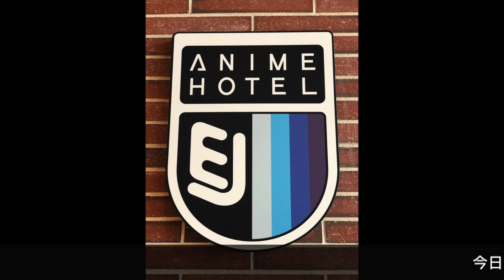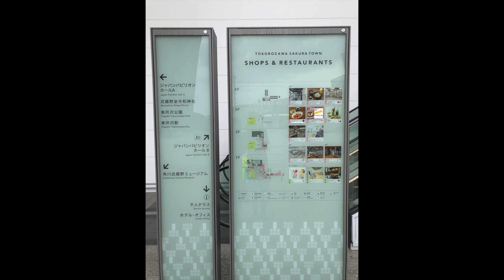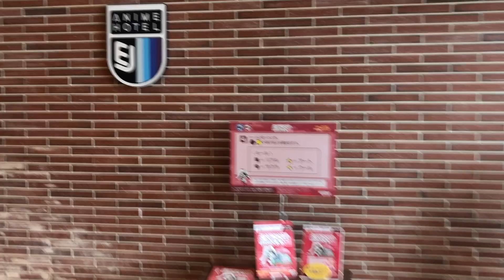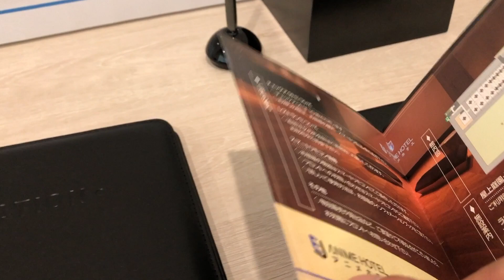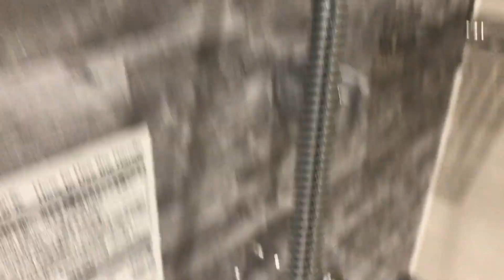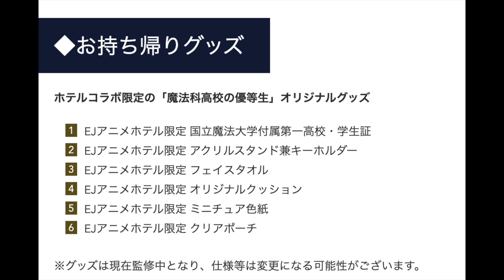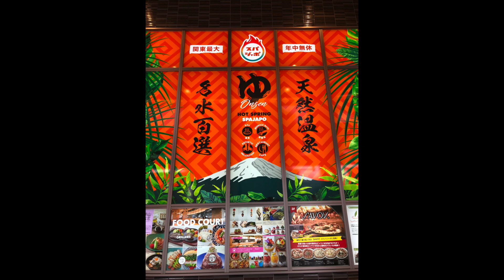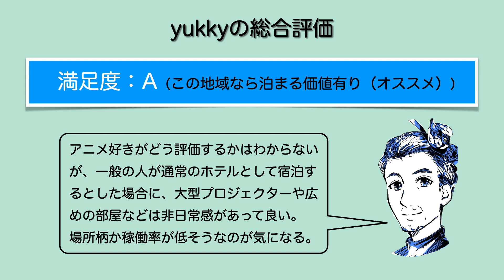2020年10月1日新規オープン‹宿泊レポート›「EJアニメホテル」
今回は「EJアニメホテル」のレポートです。

‹基本情報›
●運営会社： 株式会社KADOKAWA
●ジャンル： コンセプトホテル
●料金グレード： B（素泊まり１名5000〜9999円目安）
●料金変動： 有り（平日の１.１倍前後）
●開業日： 2020年10月1日
●所在地： 埼玉県所沢市東所沢和田３丁目31番地3
●部屋数： 33
●チェックイン： 16:00〜
●エレベーターセキュリティ： 無

●部屋/宿泊プラン： スーペリア
●ベッドタイプ： シングル
●食事： 無(素泊まり)
●広さ： 30.00㎡
●料金（税込）： 14,000円
●選んだポイント： EJアニメホテル、新規オープン
●予約サイト： 直接

③東横INN西武池袋線東久留米駅西口：9,506円